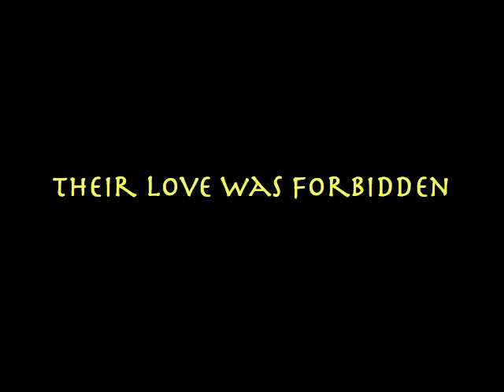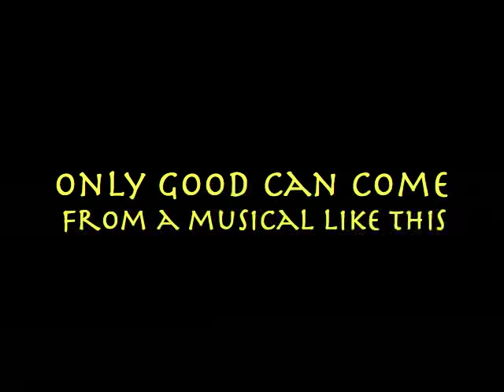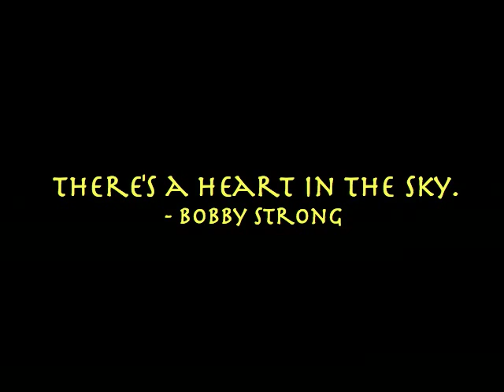Urinetown - 2007 (WDL)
A video I made from a show I did at the Wilmington Drama League.